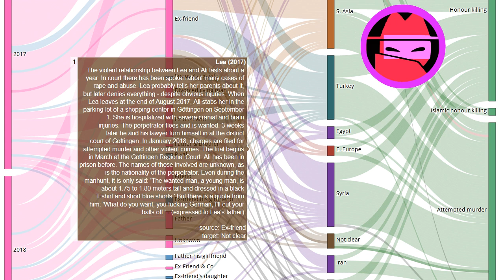Honour Killing Story: Lea (2017)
Every day a new story about honour killing. Source The violent relationship between Lea and Ali lasts about a year. In court there has been spoken about many cases of rape and abuse. Lea probably tells her parents about it, but later denies everything - despite obvious injuries.

When Lea leaves at the end of August 2017, Ali stabs her in the parking lot of a shopping center in Göttingen on September 1. She is hospitalized with severe cranial and brain injuries. The perpetrator flees and is wanted. 3 weeks later he and his lawyer turn himself in at the district court of Göttingen.

In January 2018, charges are filed for attempted murder and other violent crimes. The trial begins in March at the Göttingen Regional Court. Ali has been in prison before.

The names of those involved are unknown, as is the nationality of the perpetrator. Even during the manhunt, it is only said: ""The wanted man, a young man, is about 1.75 to 1.80 meters tall and dressed in a black T-shirt and short blue shorts."" But there is a quote from him: ""What do you want, you fucking German, I'll cut your balls off."" - (expressed to Lea's father. From: Göttinger Tageblatt).

One could infer from this a Turkish origin. In addition, there is the information that the police exclude a terrorist act, which indicates possibly rather a Tunisian, Iraqi. Origin.

EN: @HonourKilling
DE: @Ehrenmord
FR: @CrimedHonneur
NL: @OnderzoekEerwraak
PT: @Crimedehonra
NL: @OnderzoekEerwraak
ES: @Crimendehonor
PL: @Zabojstwohonorowe
RU: @убийствочести